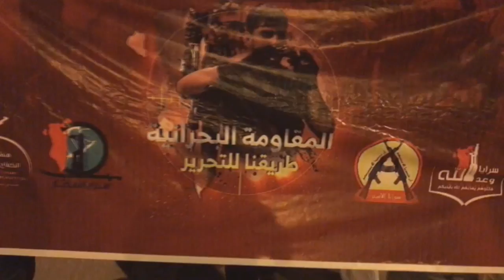قمع مسيرة في سترة خرجت بعنوان "المقاومة البحرانية طريقنا للتحرير" 11/6/2017 Bahrain